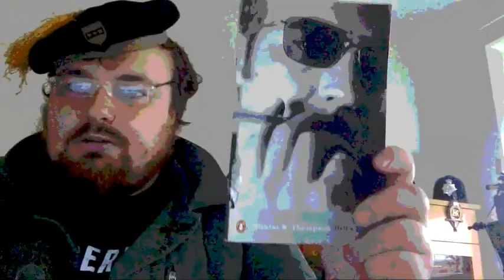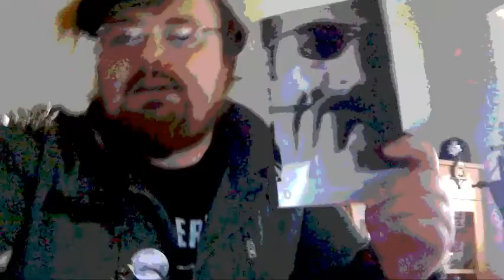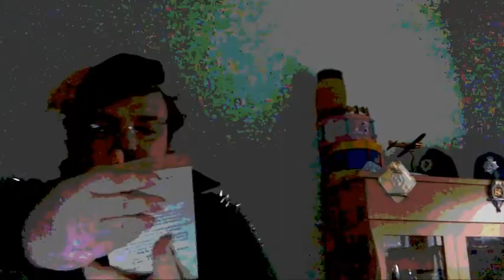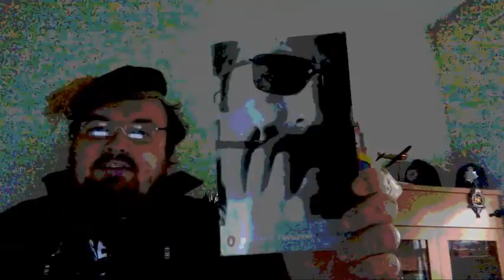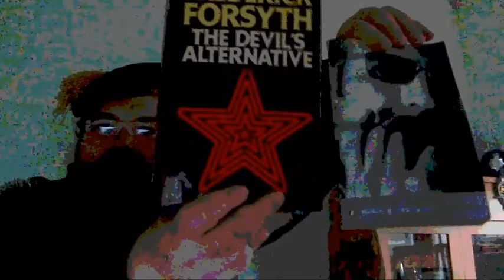Podobieństwa Kulturowe w Europie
Telewizja Przemysłowa Giełda Poznań 2019